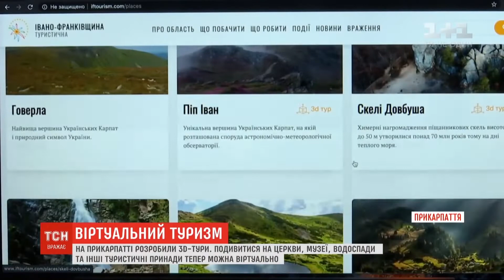Virtual Ukraine. Туризм VR. Канал 1+1. Новини ТСН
Про віртуальний туризм та проект Virtual Ukraine на каналі 1+1.
Сюжет в новинах ТСН
virtualukraine.travel